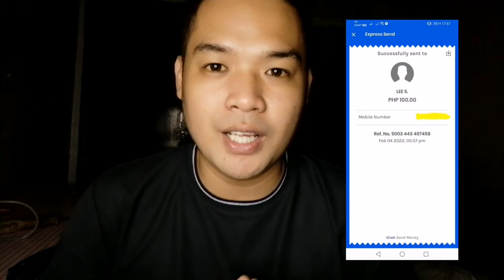The Futures of Philippine Table Tennis 🇵🇭🏓| Joshua Manlapaz vs Kheith Rynne Cruz | Kuya Chet Vlogs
The Futures of Philippine Table Tennis 🇵🇭🏓
Joshua Manlapaz vs Kheith Rynne Cruz 💯
Talented young guns from Philippines 🇵🇭